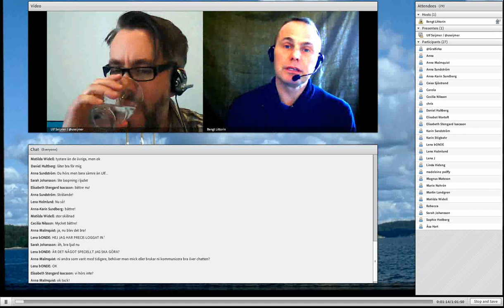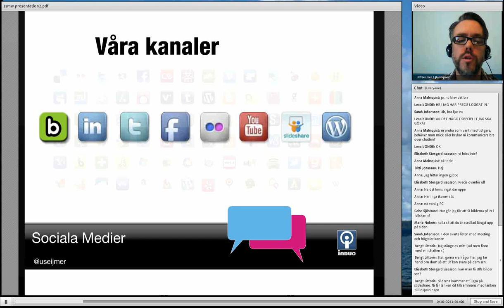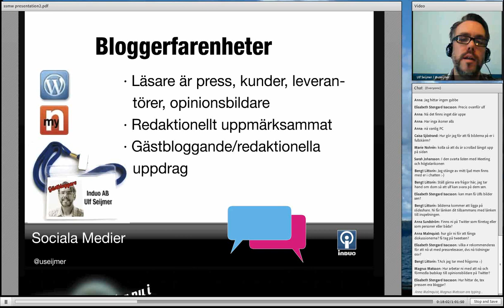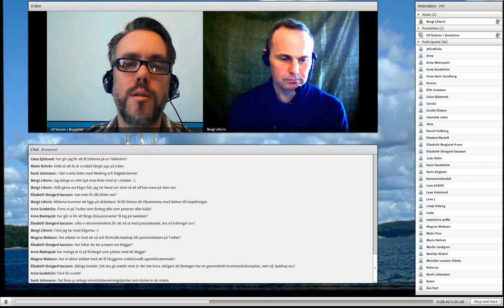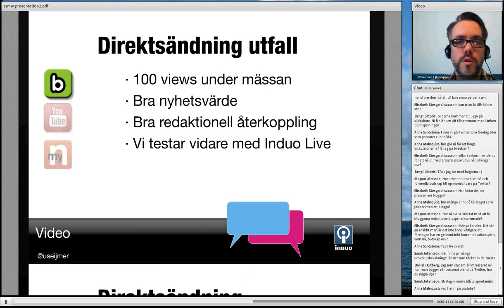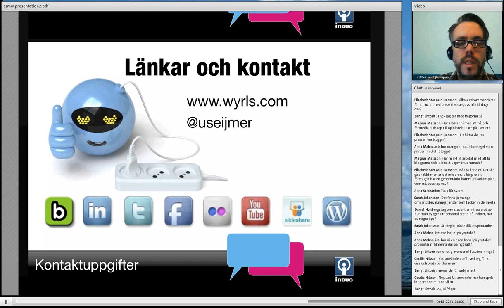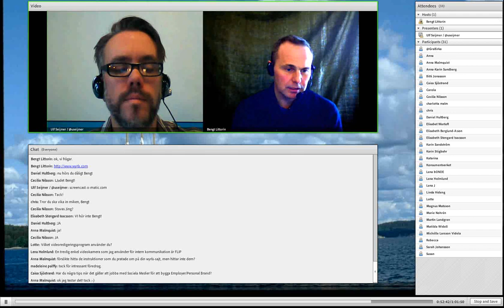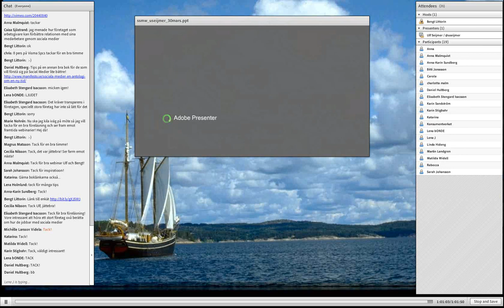SSMW Socialamedier i B2B. Den 30 mars 2011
Fungerar socialamedier i kommunikationen mellan företag? Frågan kommer upp med jämna mellanrum nu tar vi upp den I webinarserien ssmw. Ulf Seijmer från Induo wireless berättar om hur de använder socialamedier i sin kontakt med nuvarande och kommande kunder men även med press och opinionsbildare.